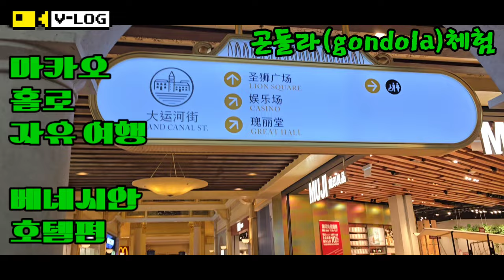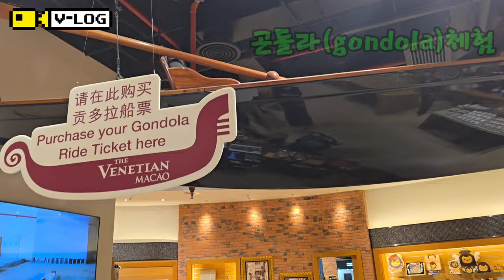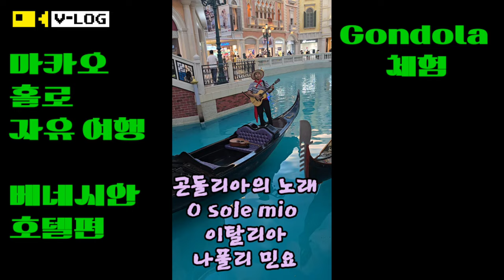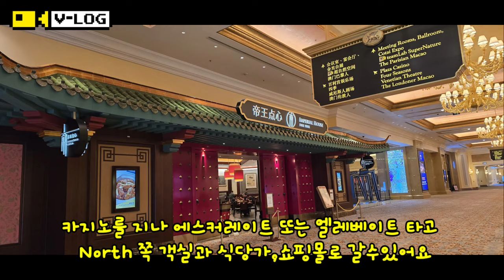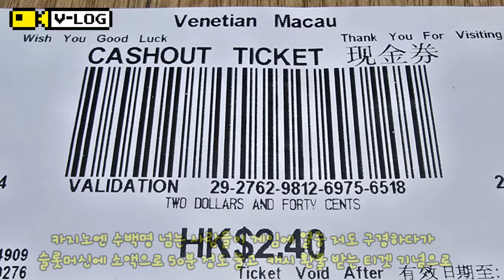마카오홀로 자유여행/곤돌라체험/베네시안호텔 내부소개/곤돌라아노래/호텔체크영상/동양속의 유럽 마카오 아듀~💕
중국 특별 행정 자치구인 마카오 베네시안 호텔은
마카오 국제공항과 홍콩으로 이동 하기 쉬운 타이파 페리 터미널과
가까운 코타이스트립 지역에 있고 이탈리아 베니스(베네치아)
컨셉으로 인테리어,내부 거리,운하등 베네치아를 연상케 하는
 스위트 객실 3천개 넘는 최고의 력셔리 리조트 호텔이였어요

 투숙객 고객들에게 최상의  써비스로 호캉스 하기
편안하고 ,편리,친절을 다 갖춘 곳
마카오 최초로 개장한 대형 카지노와 고급 식당들, 샵들이 입점해있고 ,
수영장,헬스장,미니 골프장.
테라스에서 연결된 베네시안 샌즈그룹의 호텔들 연계되어 있어
많은 사람들이 호텔 투어도 한담니다

동양속의 유럽으로 명명하듯이 주변 호텔들마다 각각 특색을 지니고 있으면서
라스베가스 못지 않는웅장하고 화려한 호텔  홍콩보다 가성비 좋은
호텔 숙박비 일정 상 1박 만  하였지만 또 기회가 되면  다시 가보고 싶은
매력 넘치는 마카오였어요

여행기 다음 편은 페리를 타고 홍콩 입성 때
페리 안에서 핸폰을 off해두었다가 다시 켜니 로밍한 e sim 핸폰 데이터가
안되어 몇 시간  당황했어요
인터넷이 되어야 구글 맵으로 명소들 찾아 다닐텐데 .ㅎ

홍콩 편에서 뵐께요
시청과 따뜻한 댓글 남겨주시어 감사드립니다~~💕